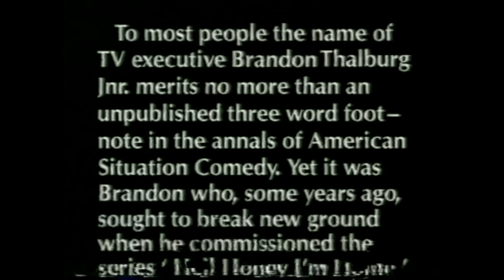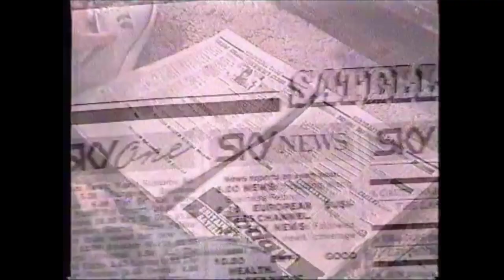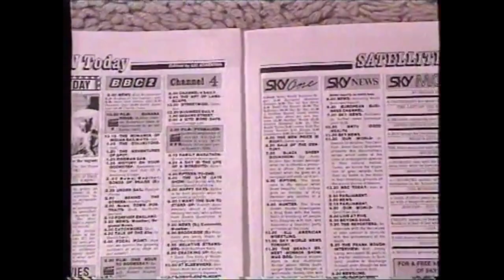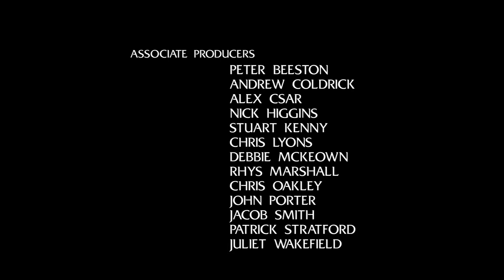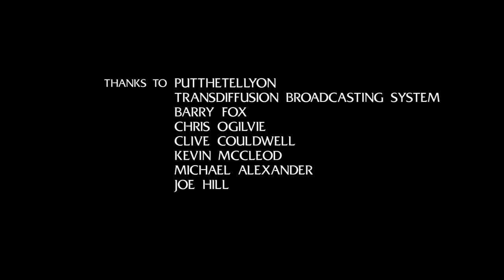Square Peg: the Dream of British Satellite Broadcasting - Episode Six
If BSB is remembered at all, over a quarter of a century on, it's as a cautionary tale of one of the biggest disasters in British business history. But it could, and perhaps should, have been the shape of British television, if it wasn't for their own incompetence, their own rotten luck, and a certain Australian entrepreneur bypassing all the rules. That was the dream of British Satellite Broadcasting. Here's how it failed.

Part six: It's A Square World. BSB finally goes on air! Surely all its troubles are behind it now? Of course they are not. Penultimate episode!